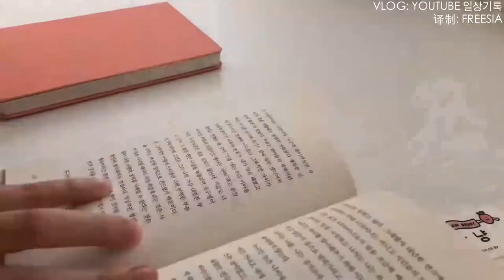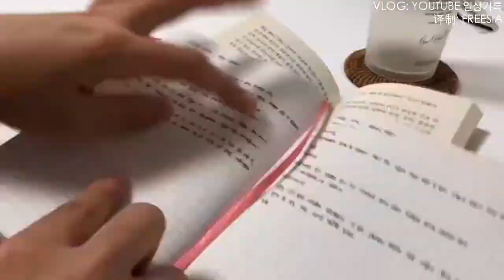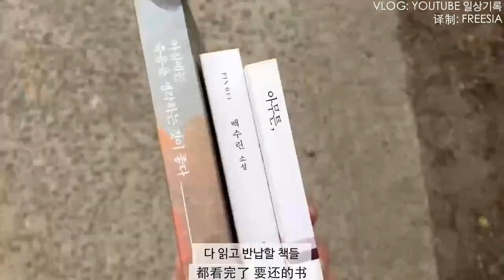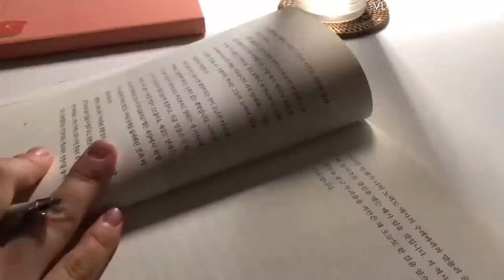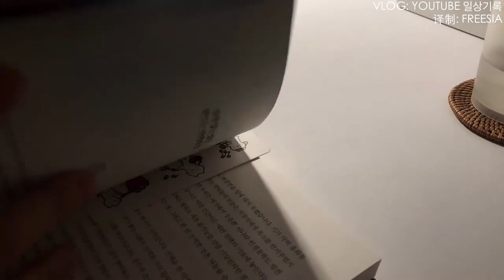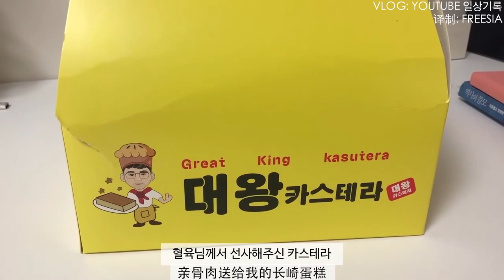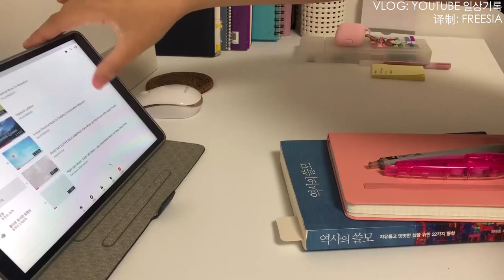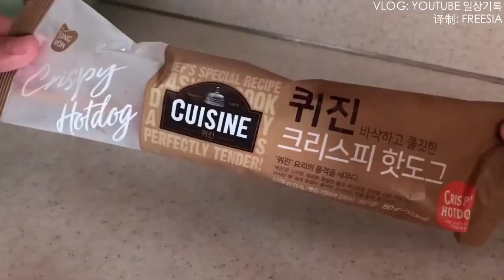My working day and daily life oh so busy